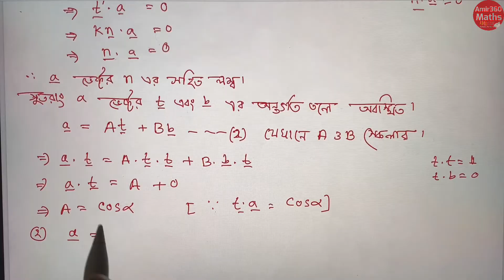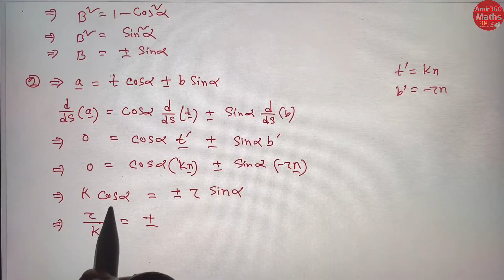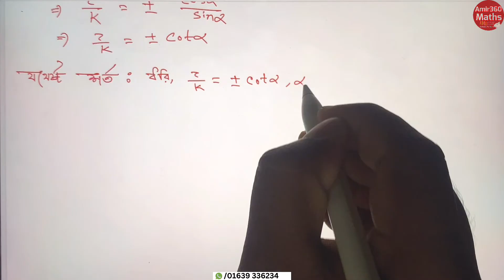Differential Geometry part 48 Hon’s 3rd Year